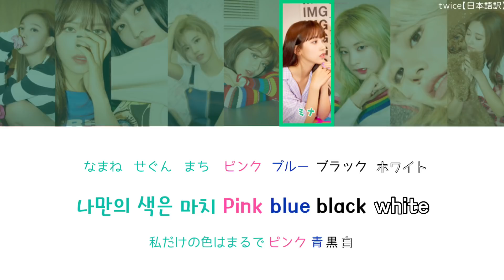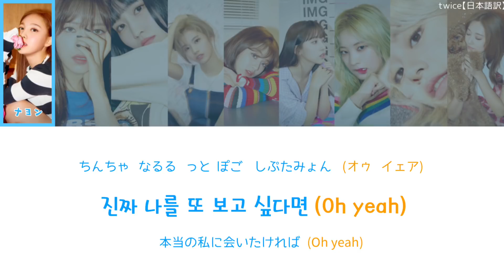HOT 日本語訳